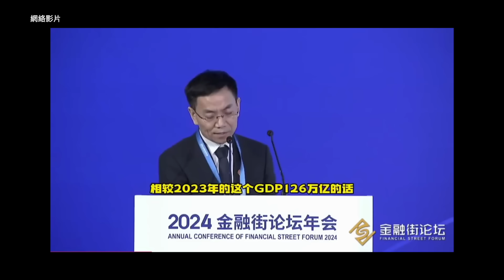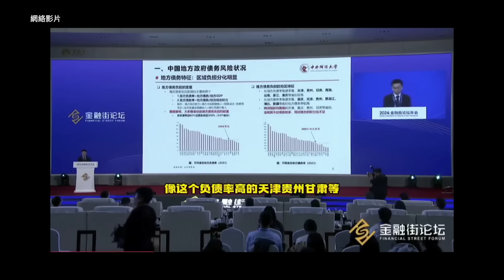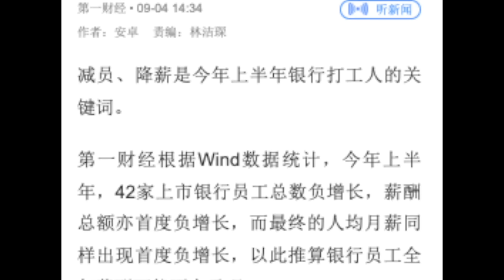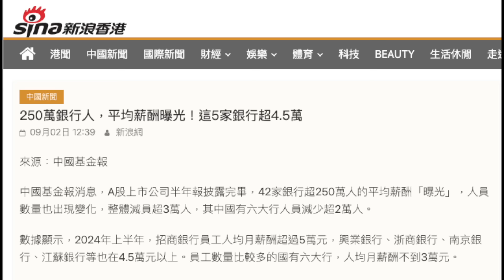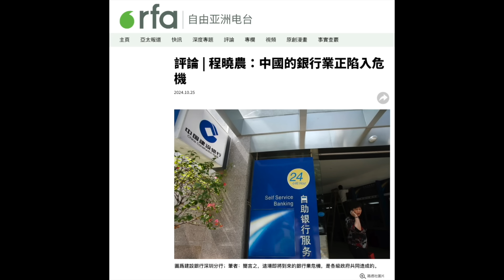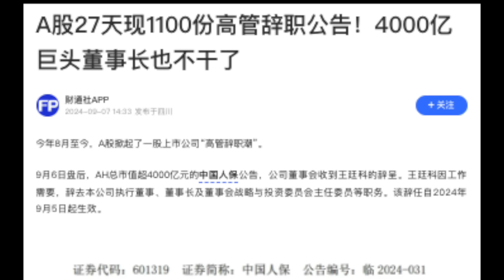中國上市銀行6個月裁員四萬！央視不敢報的秘密，中共專家親曝債務大鑊！中共的最後一根稻草銀行被掏空，爛牌扮好牌！【新聞不過濾】黃瑞秋 10.31